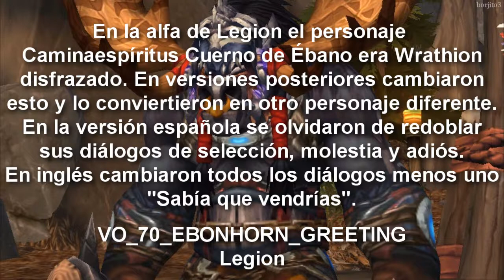Frases de Wrathion en Cata, MoP y Legion (alfa) - Castellano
He invertido en esto más tiempo del que me gustaría admitir.
En un principio Caminaespíritus Cuerno de Ébano iba a ser Wrathion disfrazado, por eso tiene la voz de Israel de la Rosa. Esta idea se desechó, pero se olvidaron de redoblar sus diálogos de selección, molestia y adiós, que siguen siendo los viejos de Wrathion de la alfa de Legion.